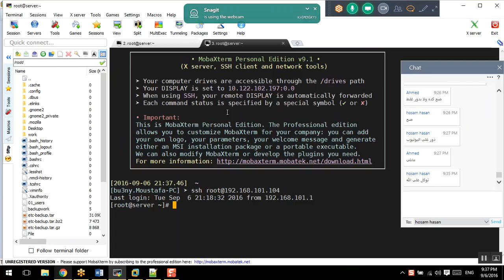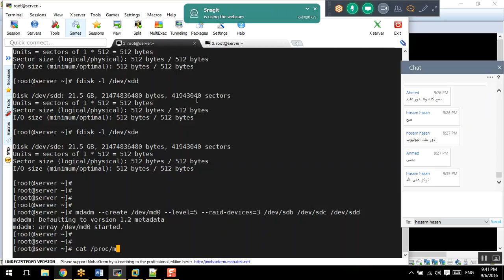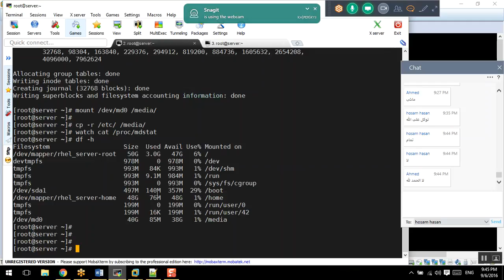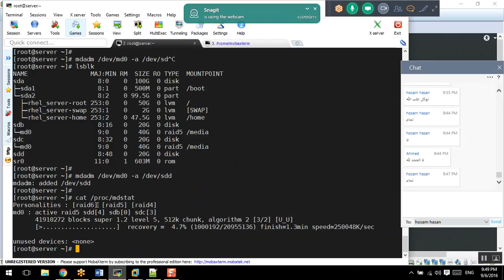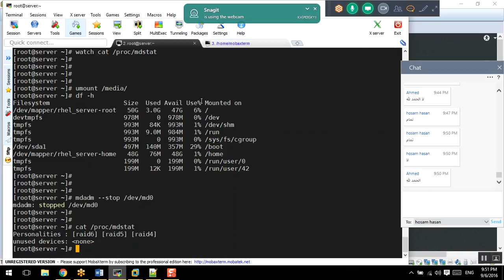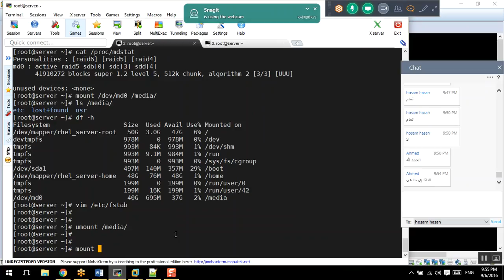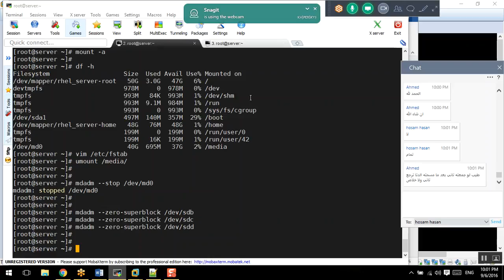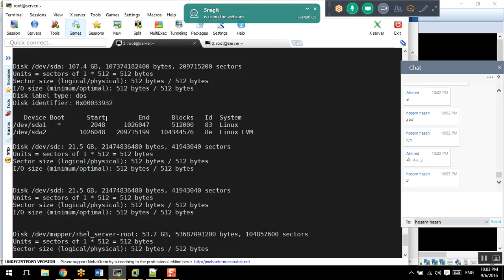52-Day-24_RAID_Cont_2